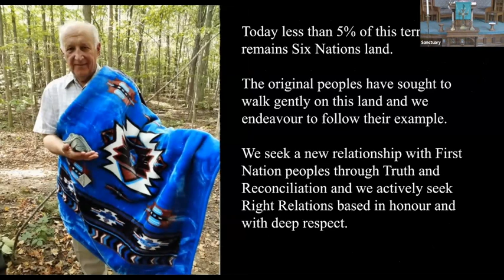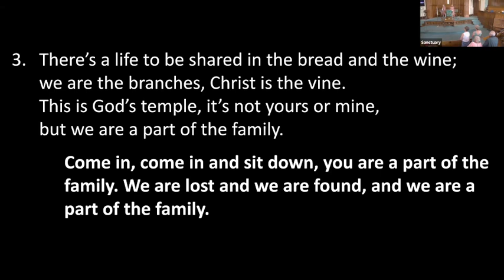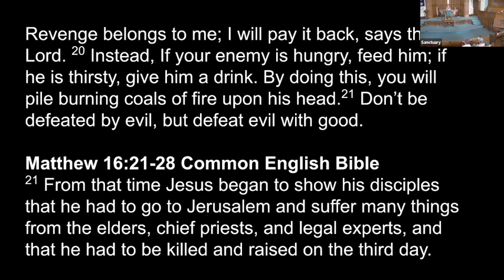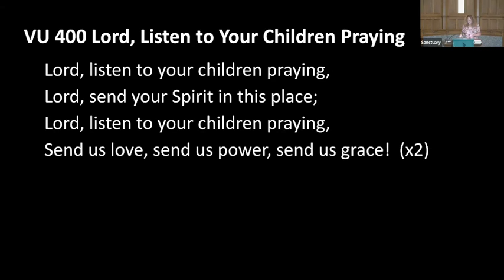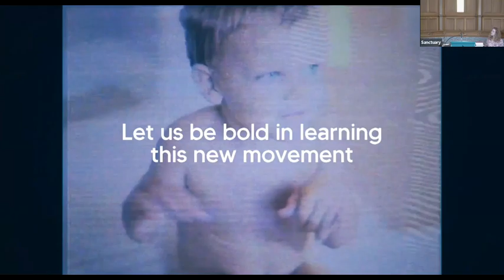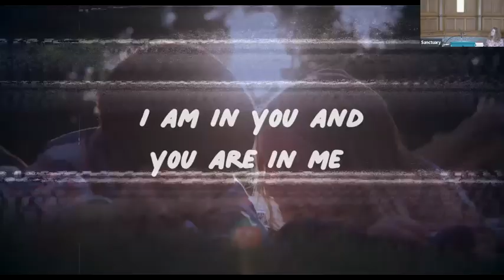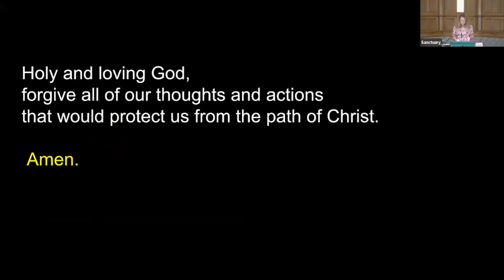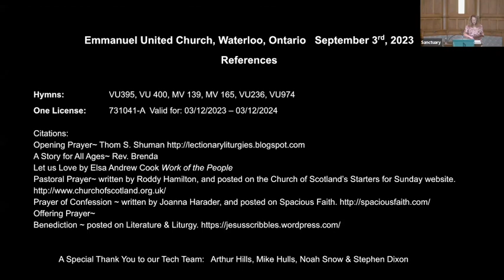Sept. 3rd Fourteenth Sunday after Pentecost "Being God’s Allies"